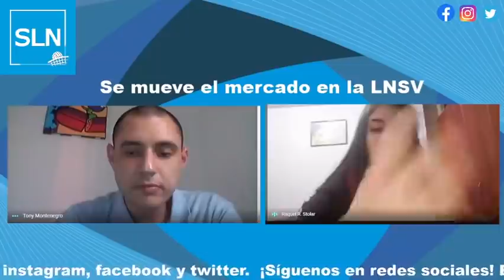Programa Sobre La Net: Mirtha Uribe a Latino Amisa y más movidas en la LNSV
Hoy en el programa hablamos sobre las movidas en la LNSV. Además, peruanos en el extranjero y noticias internacionales.